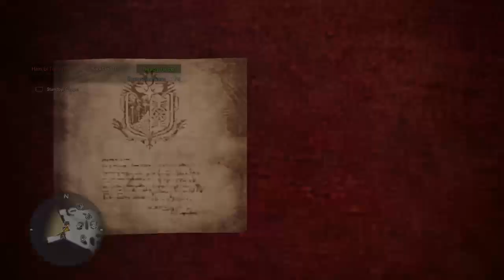Monster Hunter World Iceborne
Enter Fatalis!